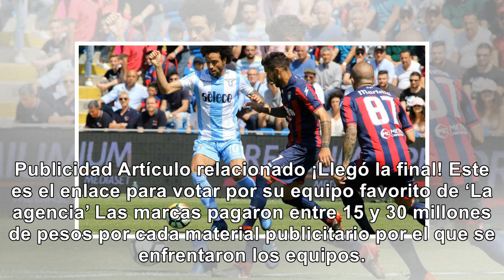¿Qué ganará el equipo que triunfe en la final de ‘La agencia’?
Según le comentó Carolina Castro a Pulzo, la pareja ganadora se llevará 400 millones de pesos (monto...